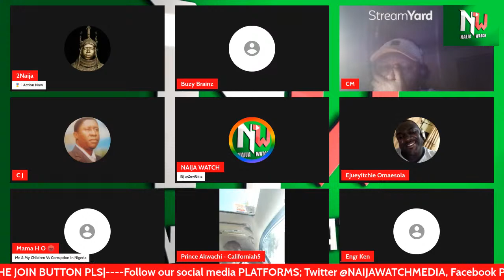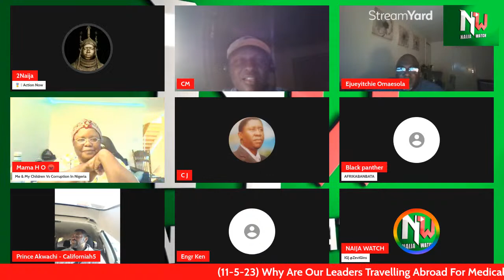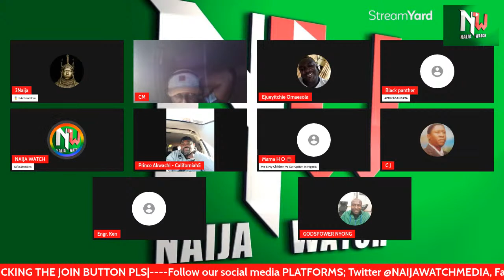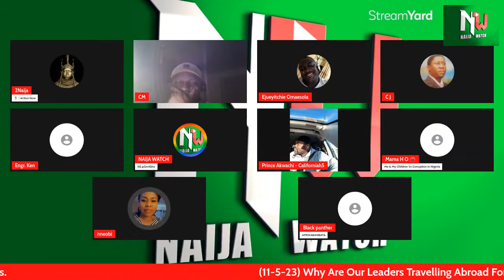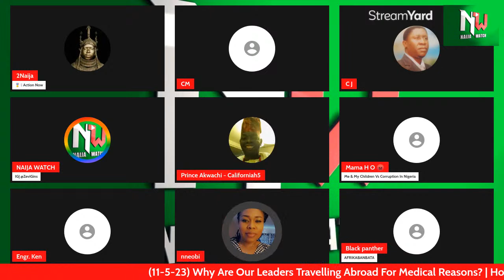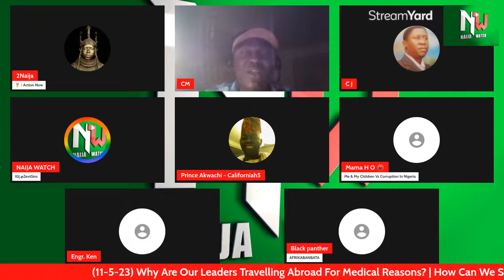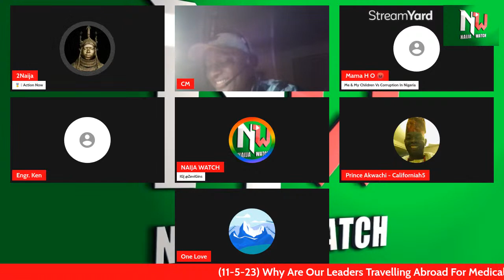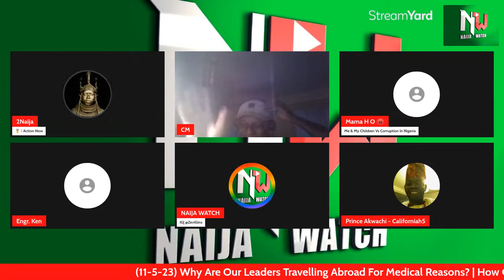(13-5-23) REACTIONS | Where Is Tinubu?| What Will Happen In May 29?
Why Are Our Leaders Travelling Abroad For Medical Reasons? | How Can We Stop This?|